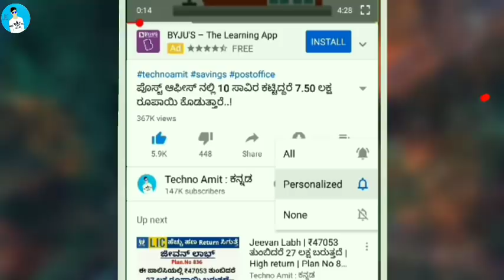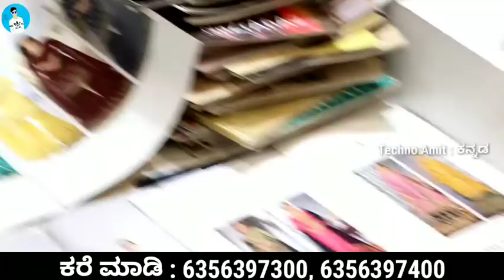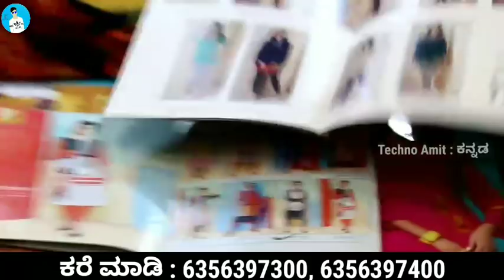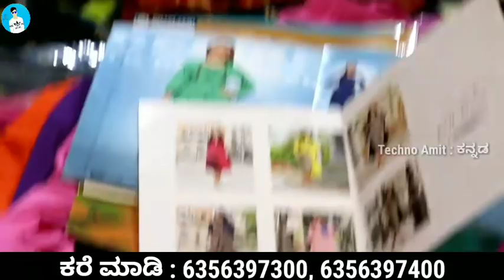Factory ಯಿಂದ ಬಟ್ಟೆಗಳನ್ನು ಮನೆಯಲ್ಲೇ ಕುಳಿತು ಖರೀದಿಸಿ ವ್ಯಾಪಾರ ಪ್ರಾರಂಭಿಸಿ | ಅತಿ ಕಡಿಮೆ ಬೆಲೆಗೆ ಮಹಿಳೆಯರ ಬಟ್ಟೆ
Factory ಯಿಂದ ಬಟ್ಟೆಗಳನ್ನು ಮನೆಯಲ್ಲೇ ಕುಳಿತು ಖರೀದಿಸಿ ವ್ಯಾಪಾರ ಪ್ರಾರಂಭಿಸಿ | ಅತಿ ಕಡಿಮೆ ಬೆಲೆಗೆ ಮಹಿಳೆಯರ ಬಟ್ಟೆಗಳು

ಸಂಪೂರ್ಣ ವಿಳಾಸ
DHANLAXMI INTERNATIONAL
U-4, Legend Textile Market,
OPP,Jash Market,
Near P.T.M, Ring road
SURAT - 395002